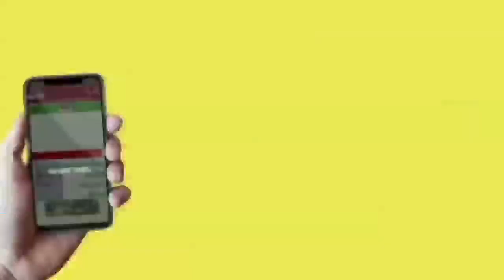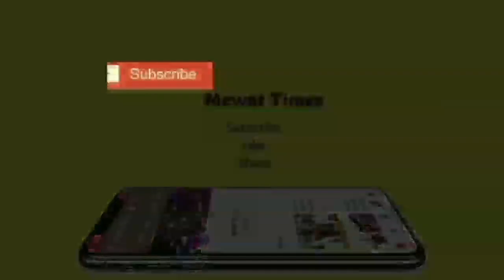Mewat News : पुर्व सरपंच का बेटा इस बार मैदान II khoiri Jamalpur Nit fareedabad